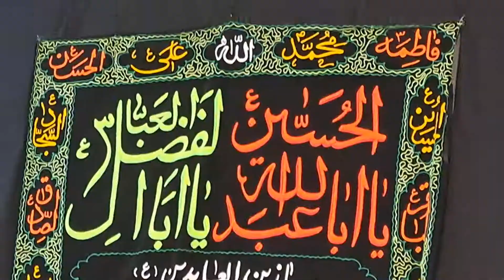Waqt e Sajjad nai kaise wo guzara hoga || Shozeb Abbas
place :Alipur, Karnataka, India
on : Shahadath e Imam sajjad (as) 2022